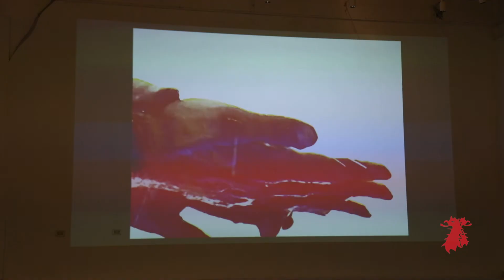Rregullat e reja te Zake Prelvukajt - 26.05.2021 - Albanian Post